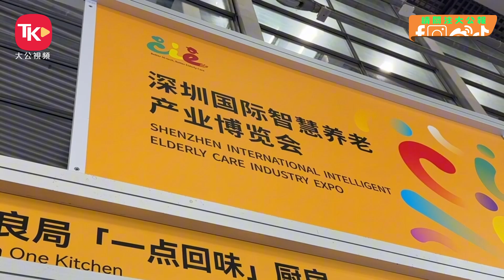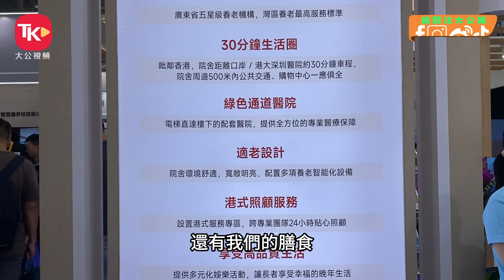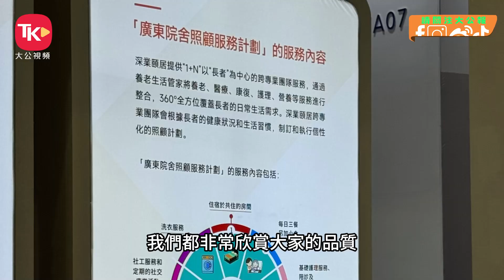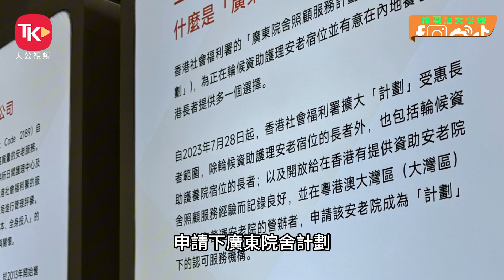港人北上養老獲支援 深港服務機構搶商機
近年不少港人選擇北上養老。新一份施政報告提出多項支援港人北上養老措施，包括優化「廣東院舍照顧服務計劃」，擴大計劃涵蓋安老院名單、分擔參加計劃長者在當地的部分醫療費用，以及委託機構為參加計劃長者提供關愛服務。在日前開幕的2024深圳國際智慧養老產業博覽會，有深港參展商推出一系列院舍照顧服務供港人長者選擇。